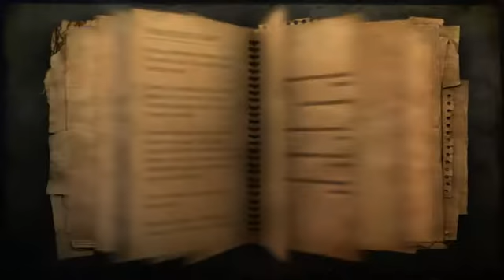FAR CRY 2 DIAMOND 21 FOUND